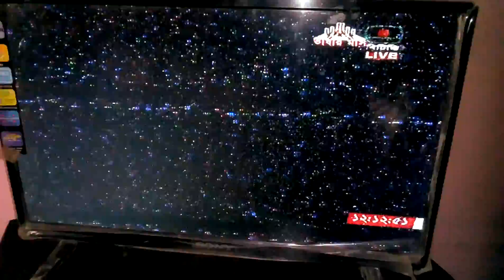মিরপুর টেস্ট হতে যাচ্ছে রাজ্জাকময় টেস্ট়